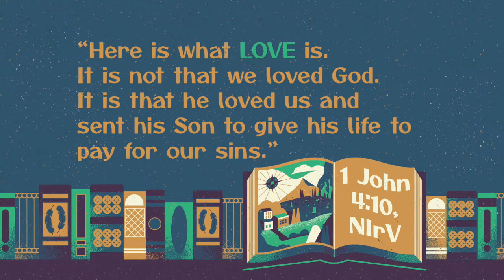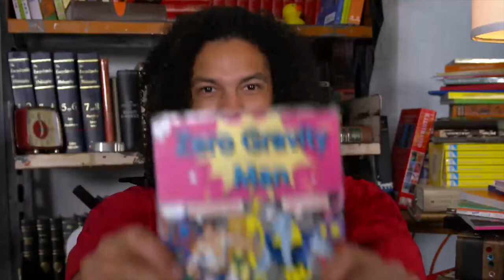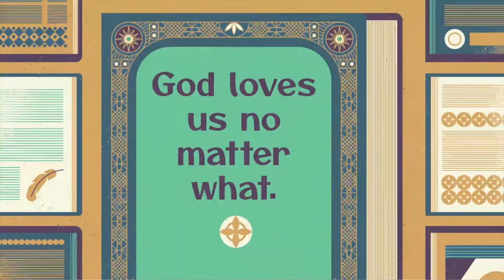August 20/21 LifeHouse Elementary Kids Bible Story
Today’s Bible Story:  The Fall - Genesis 3 (Genesis 2:15-17; The Gospels)
Today’s Bottom Line: God loves us no matter what.
Monthly Memory Verse: “Here is what love is. It is not that we loved God. It is that he loved us and sent his Son to give his life to pay for our sins.” 1 John 4:10, NIrV
Monthly Virtue: Love—Showing others how much they matter to you
Basic Truth: I should treat others the way I want to be treated.
Orange Curriculum, 252Kids Elementary
August, Week 3